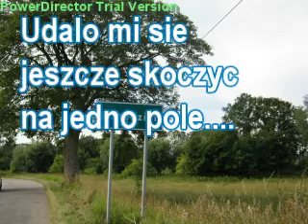Początek sezonu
Tak więc zaczynamy..
Pierwsze pole za gopodarstwem sąsiada..
Ustawiamy Bizonka..